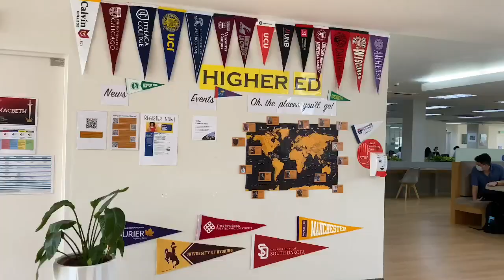Alice Smith School_Welcome Back To School 2020_1st September 2020